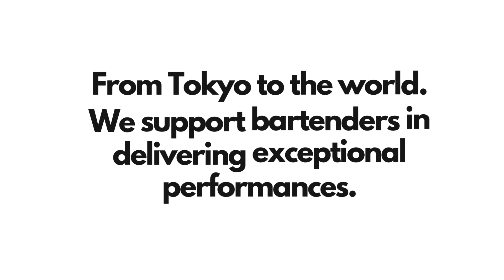Specialty Store for Bar Supplies in Japan [BAR TIMES STORE]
BAR TIMES STORE is a shop specializing in bar tools and takes pride in having the largest selection of products in Japan.

We focus on an abundant selection of Japanese-made high-quality products.
Starting with various classics like shakers, mixing glasses, and jiggers, we also offer a wide selection of original BAR TIMES STORE products.
Our line-up focuses on Japanese-made, high-quality products from brands such as the long-established “YUKIWA,” the top-brand “BIRDY,” and others.

We are loved by bartenders all over the world.
Ever since we established an exclusive online shop for overseas shipping in 2016, we have gained a track record for supplying to well-known bars, hotels, and restaurants around the world.
We currently have customers shopping with us in over 40 countries world-wide.

This is an ecommerce store operated by BAR TIMES.
BAR TIMES STORE is a bar tools specialty store operated by the representative of Japan’s bar culture media, BAR TIMES.
Our Youtube channel that features cocktail making videos has over 120,000 subscribers, and is viewed by bartenders all around the world.